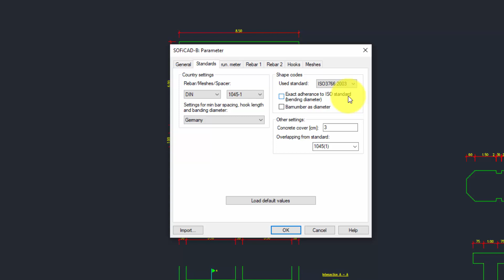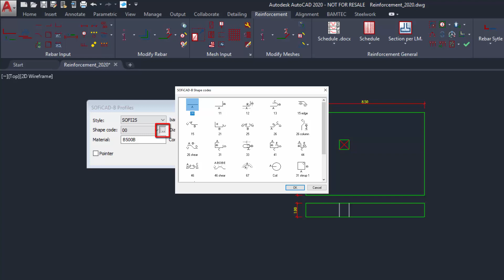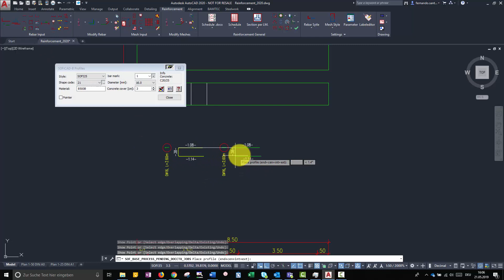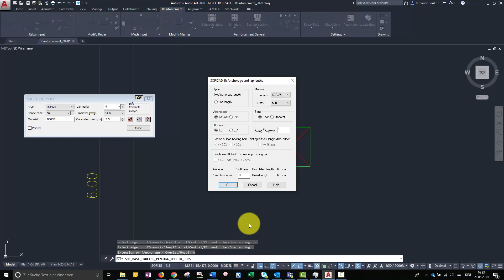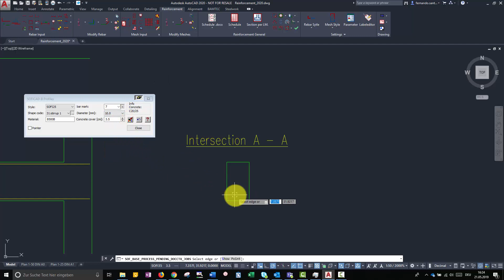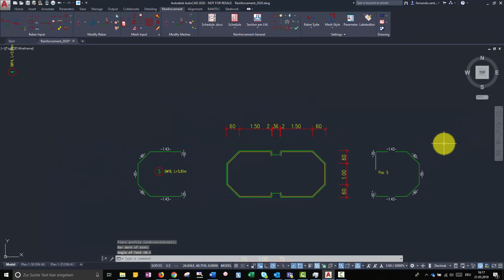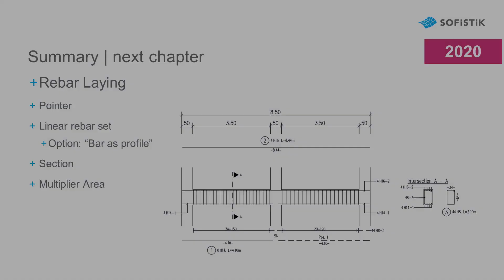02 SOFiCAD | 2020 - Barmark View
this video shows the different alternatives that SOFiCAD Reinfocement offers for the creation of Barmark views.